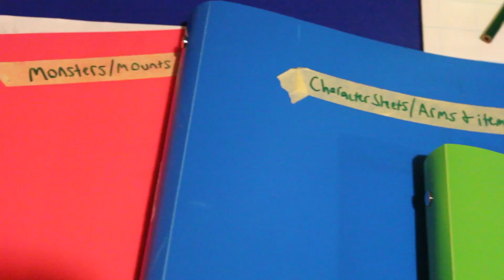Joshua Millson - Dungeon Master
The video starts at 10 seconds.